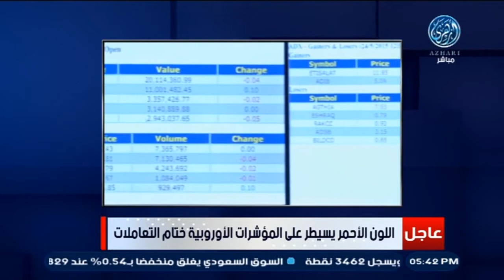تحليل مؤشرات أسواق المال في الامارات اليوم 15-9-2022 مع أ. حنان رمسيس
الاستاذة حنان رمسيس - محلل اسواق المال  -